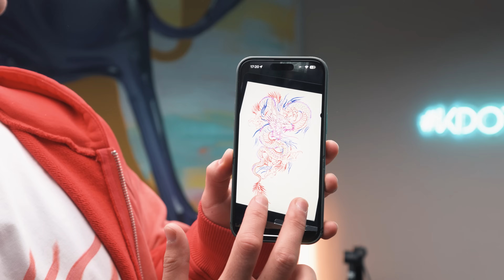JEN ON TO PŘEŽIL! 😨 Ledové odpovědi, nejlepší jídlo na světě, skateboarding v Zombielandu 🧟‍♂️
Kód LUU5 na 5% slevu